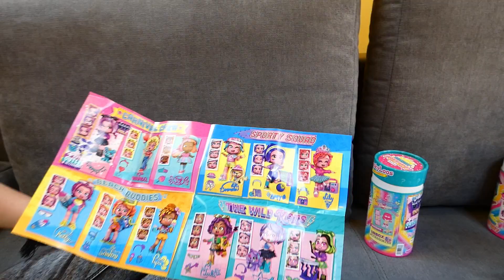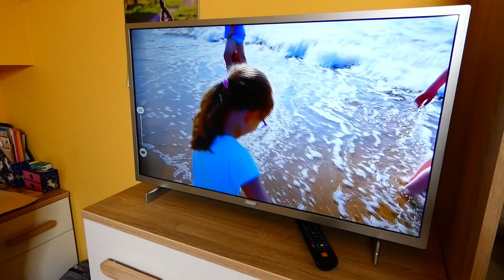ZŁY DZIEŃ vs DOBRY DZIEŃ. Kookyloos Sunday Funday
Zróbcie niespodziankę swoim dzieciom na urodziny (lub z innej okazji) i zamówcie od nas specjalny filmik z życzeniami za pomocą aplikacji HypeMe

Czy mieliście kiedyś zły dzień? Nic się wtedy nie udaje, wszystko psuje i mamy zły humor. Chyba nikt tego nie lubi. Lepiej kiedy dzień jest fajny, udany i radosny. Mamy wtedy masę pomysłów i wszystko kończy się sukcesem. Tego wspaniałego dobrego dnia dostałyśmy też nowe zabawki - laleczki Kookyloos! To nowa 2 seria! Przy otwieraniu saszetek jest dużo zabawy i ogromne emocje, bo niewiadomo co jest w środku. Każda laleczka ma 3 fajne minki do zmieniania i mega akcesoria. Papatki!